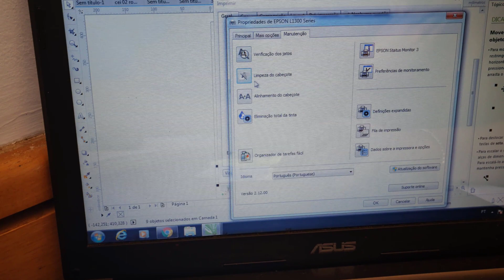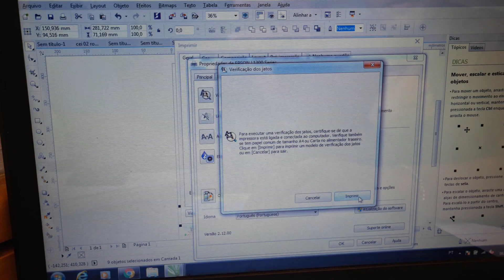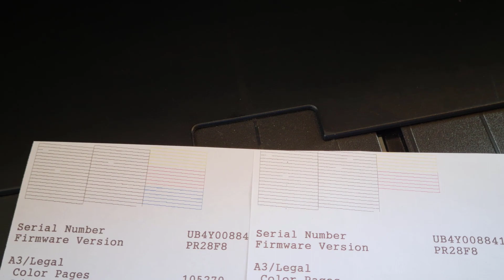Dica Impressora Sublimática